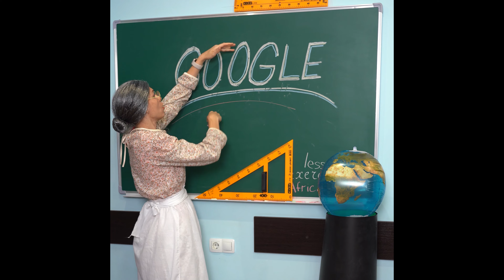Candy VS AvOcaDos fromMexico - Fruit Ninja Challenge And PRANK